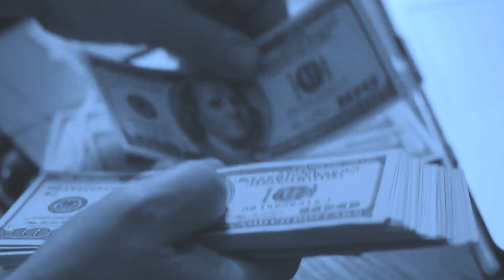LE MALI ACCUSE LA FRANCE d'armer les | La france repond | Geopolitique Ep 611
Le Mali accuse la France, La france repond brutalement